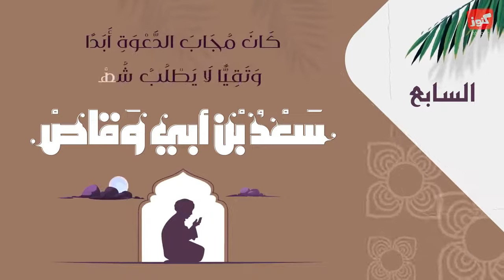Nasheed - The ten men given the glad tidings of Paradise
انشودة العشر المبشرون بالجنه (من اصحاب رسول الله رجالا عشره) مع الكلمات
انشاد علاء الدين الاسناوى